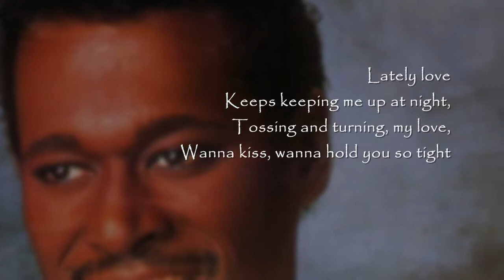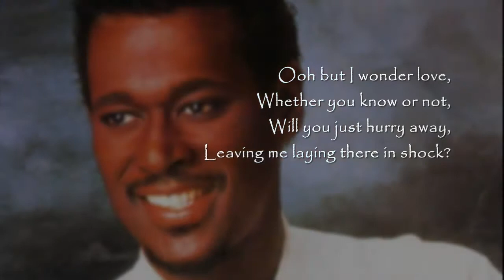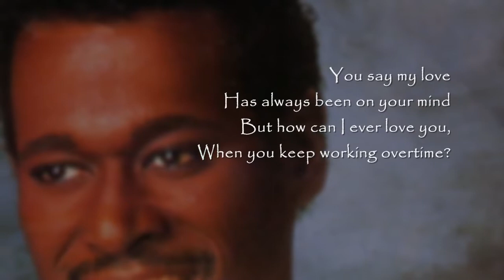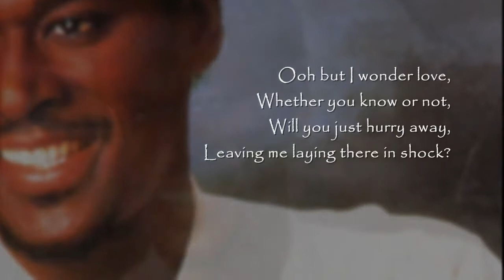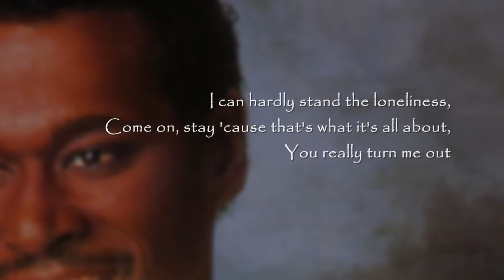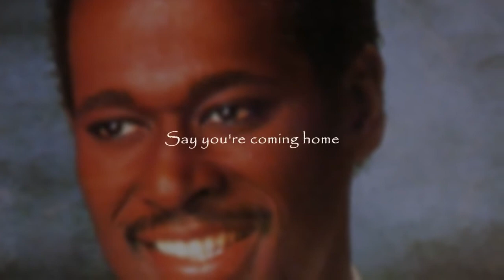Luther Vandross - Stop To Love